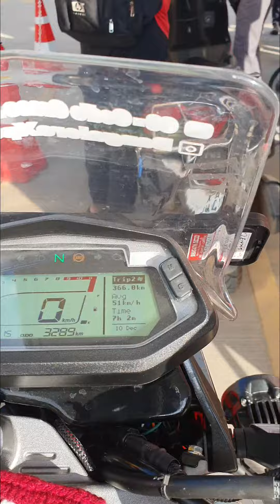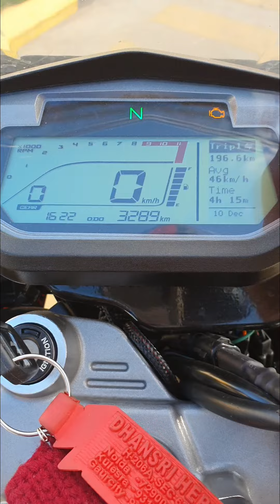xpulse2004v mileage at highway speed |after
I'm refilling the fuel today after i rode to Tumkur last week. we did a constant speed of 110 to115 throughout our journey.

I'm going on a 300kms (round trip) ride tomorrow with a pillion, will update the mileage with pillion soon.